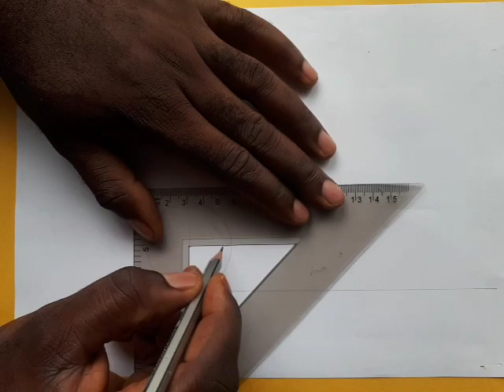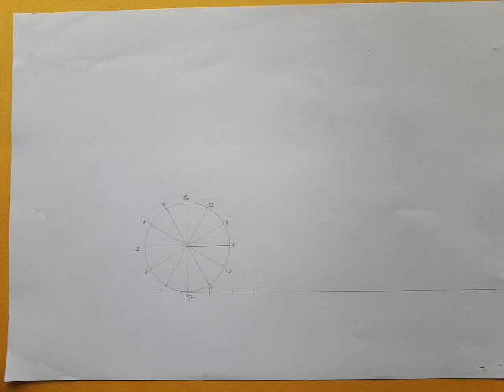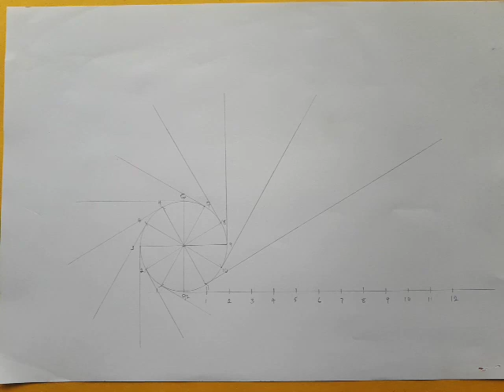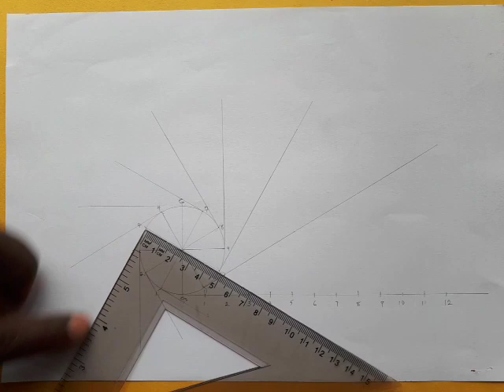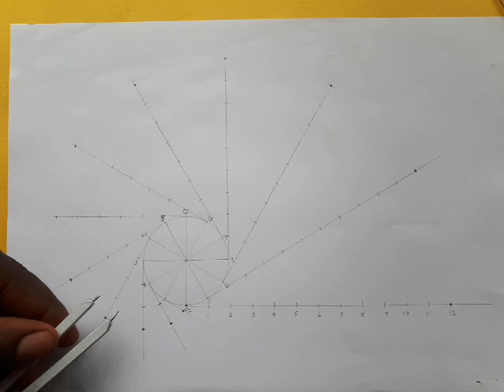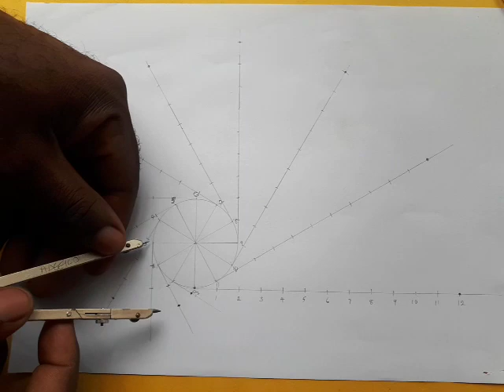TD - How to construct the Involute of a Circle.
Special Curves